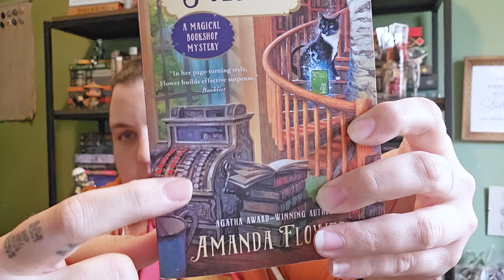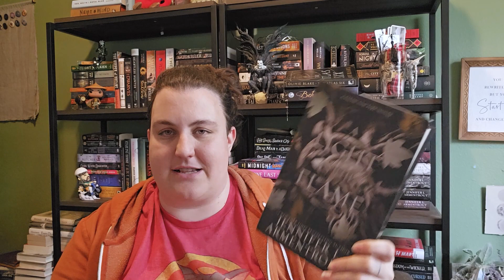My Orilium Magical Readathon TBR